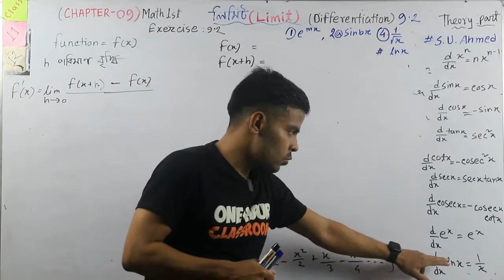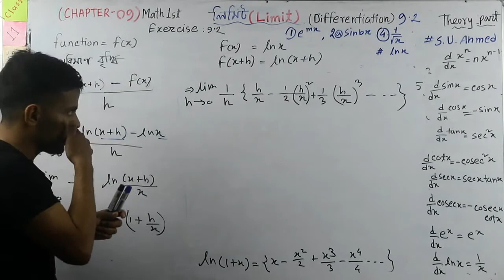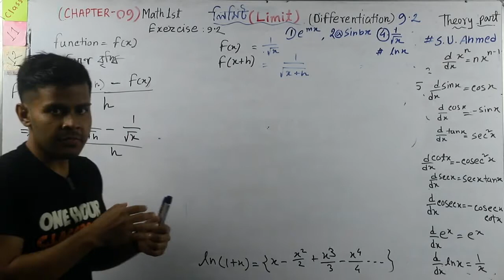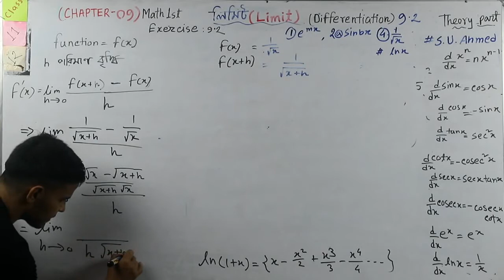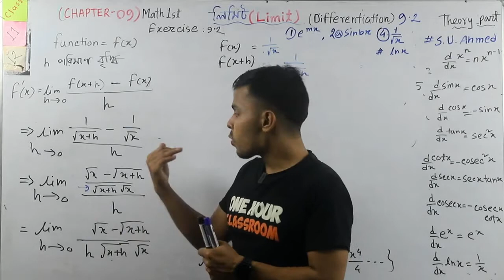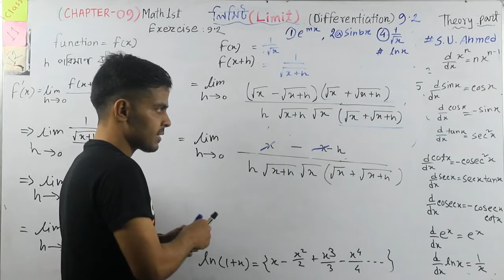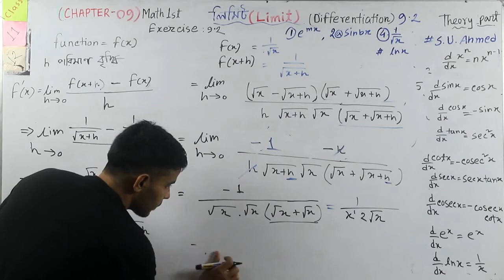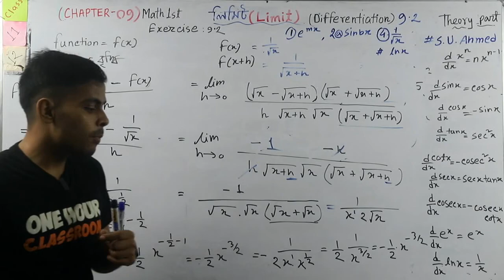Differentiation/অন্তরীকরণ Chapter -9 2 Exercise Math Part-3